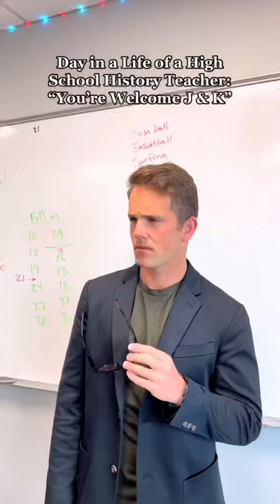How I gave you a best friend, Kyle